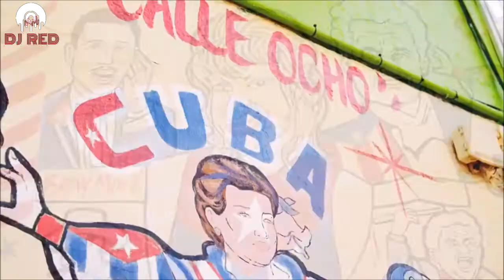designer music (remix DJ RED) - LIPPS INC